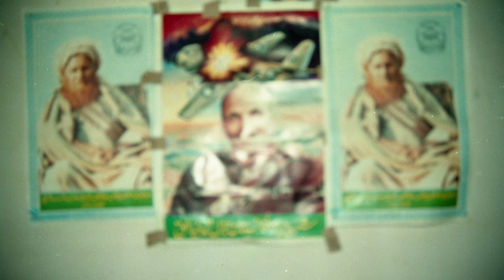Remembering The Legacy of General Zia-ul-Haq Shaheed / Ijaz Ul Haq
In this tribute video, we honor and remember the legacy of General Zia-ul-Haq Shaheed, the former President of Pakistan. Through historical footage and photos, we explore the key events and policies implemented during his time in office and the lasting impact of his leadership. We also examine any controversies or criticisms of his rule and offer personal reflections and memories from those who knew him. Whether you are a history buff or simply want to learn more about this important figure in Pakistani history, this video is for you."

This description gives a general overview of the content and focus of the tribute video and provides some context for the audience about what they can expect to see. It also highlights the personal and historical elements of the video, and positions it as a resource for those interested in learning more about General Zia-ul-Haq Shaheed.